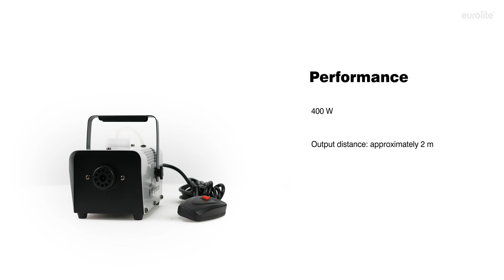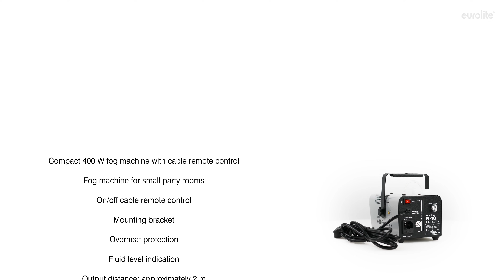EUROLITE N-10 Fog Machine silver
Compact 400 W fog machine with cable remote control
¨ Fog machine for small party rooms
¨ On/off cable remote control
¨ Mounting bracket
¨ Overheat protection
¨ Fluid level indication
¨ Output distance: approx. 2 m
¨ Controlling by wired remote control (provided)
¨ For application areas such as: Party room; Gift idea
Warm-up time: approx. 5 min
Output volume: approx. 14 m³/min
Fluid consumption: approx. 12 ml/min
Tank capacity: 0,3 l
Control: Wired remote control (provided)